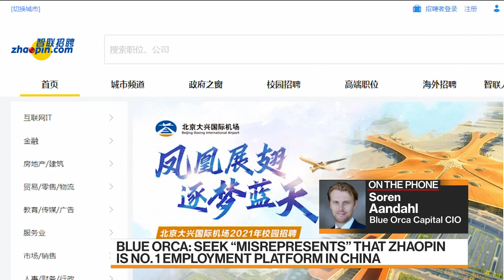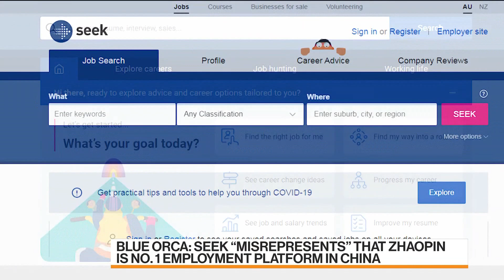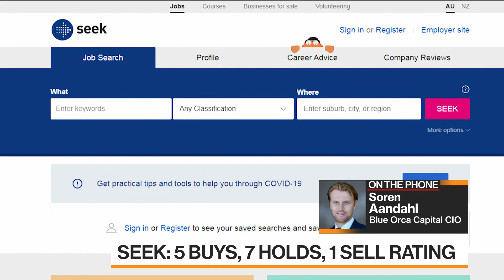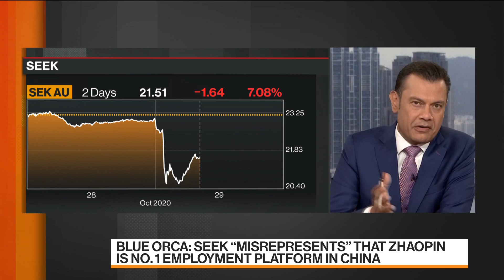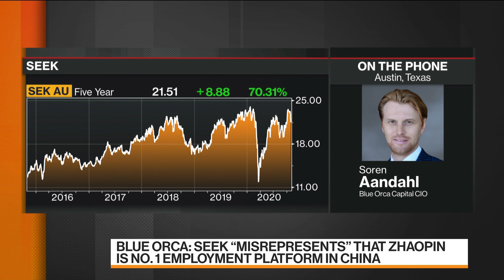Short Seller Blue Orca Issues Report on Australia's Seek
Oct.29 -- Soren Aandahl, founder of short seller Blue Orca Capital LLC, explains why his company issued a short report on Australia's online job listing service Seek Ltd. The report alleges Seek’s China business Zhaopin has "fake posts." Aandahl speaks with Rishaad Salamat and Haslinda Amin on "Bloomberg Markets: Asia."